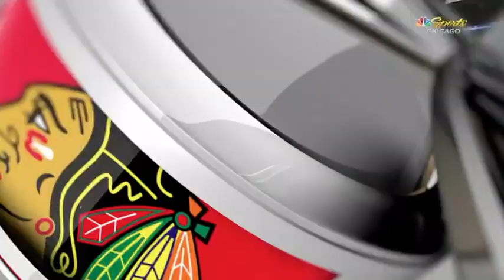Jan Rutta Goal vs OTT 01-09-18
Jan Rutta 4 goal of 2017-18 nhl season. pp goal assisted by Patrick Kane and Anton Forsberg